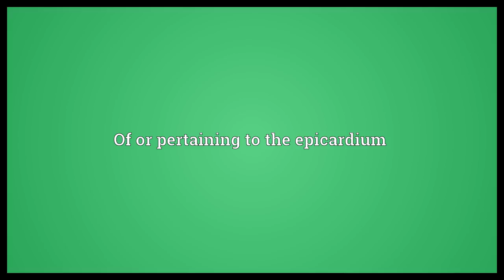Epicardial Meaning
Video shows what epicardial means. Of or pertaining to the epicardium.  Epicardial Meaning. How to pronounce, definition audio dictionary. How to say epicardial. Powered by MaryTTS, Wiktionary